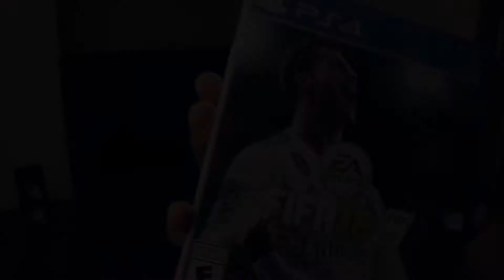How Cristiano Ronaldo Inspired Me | Motivation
Hi guys  My name is Ibrahima and welcome to my life. In this, I will be showcasing the goods, the bads and the ugly as I go through my journey to become a well known public figure, a man who can make a living through this channel and as well have an amazing wife and kids. I am a servant of God and only work to serve him alone so I will also be talking about my connection with my creator. This will be tough but looking forward to everyone reading my story and figuring out what works and what doesn't for myself. Thank you for reading and have an amazing day! Ibrahima cisse  I do photography, networking, meetups, am an avid muslim.

Get 2 months free of free courses to grow on youtube and Instagram